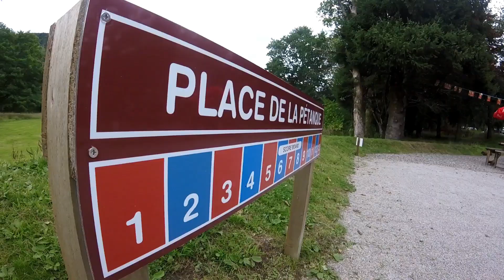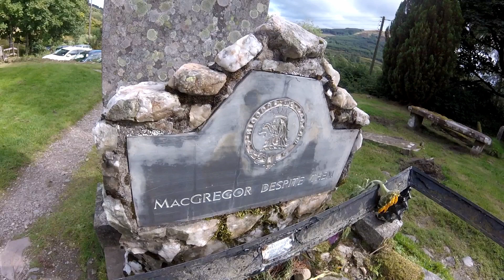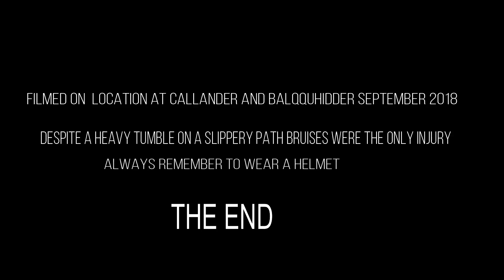A cycle trip from Callander.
cycling fun!